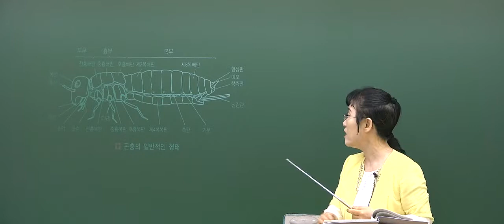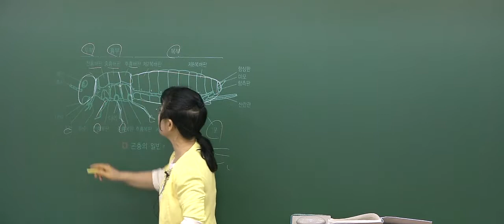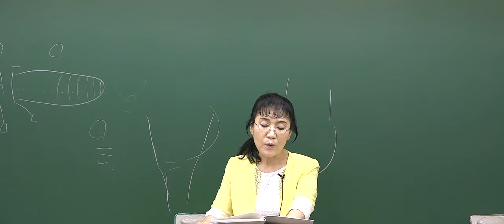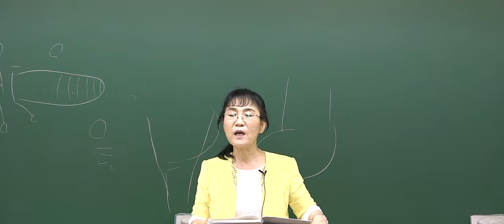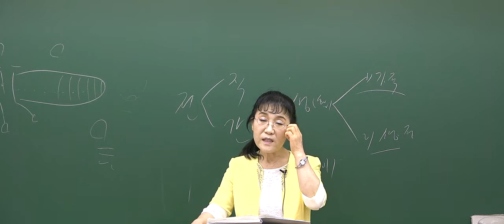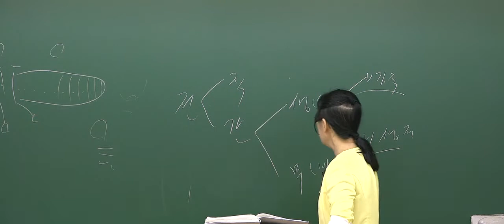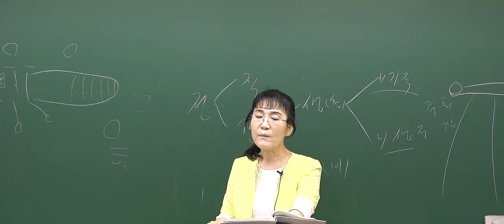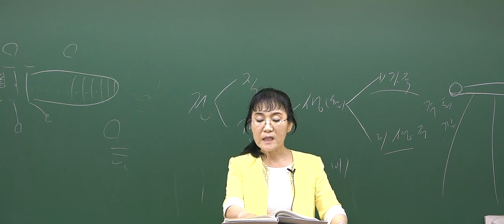2022 위생사 필기실기시험문제 샘플동영상 (위생곤충학1강 서론, 서론 문제풀이 01~29번)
2022 위생사 필기실기시험문제 샘플동영상 (위생곤충학1강 서론, 서론 문제풀이 01~29번)